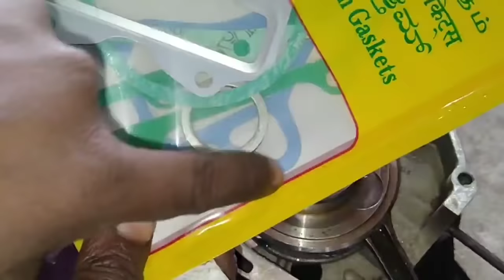Supar splandor Glamour Gear box setup | मेन चेंबर फिटिंग | gear box fitting kaise karen | Qasim auto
इस वीडियो में हमने गियर कंप्लीट सेट करने के विषय में बताया है गियर बॉक्स फिटिंग कैसे करें वीडियो देखें और शेयर करें चैनल सब्सक्राइब करें मैन चेंबर को फ्री कैसे किया जाता है किन-किन पार्ट्स पर ध्यान देना चाहिए

Yah sabhi playlist hai yahan se mere sare video dekh payenge

Hi guys assalamu alaikum namaskar
Guys mera name hai
Md Qasim ansari
Aur aap ke samne hai Qasim auto channel. 2 stroke 4 stroke bike service ki jankari

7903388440 imo se chat kare

Taparia tools set 1800+
Taparia tools set 4000+

Taparia BS80 Screw Driver Bit Set
Taparia 802 Screw Driver Set with Neon Bulb & BS31 Steel Bit Driver Set (Multicolour, 31-Pieces) Combo

XTREMEPOWER PH2 Bit Screwdriver Plus and Minus Bit Set 10 Pieces (Shape +/-)

Yahan se pure bike ka tools rench kharid sakte hain

Taparia DEP-12 Grade Steel Double Ended Spanners Kit (Silver)

Totally plairs प्लास
Taparia 1402 Round Nose Mini Plier
Taparia Samsan_13 165mm/6" Steel Insulated Combination Cutting Plier (Orange)
Taparia 1101-8 Econ Side Cutting Plier
Taparia Water Pump Plier तोता प्लास (1225)

लॉक प्लास 4 पीस सेट

Total screwdriver पेचकस
पिन पेचकस छोटा
7 इंच two in one
Taparia 125mm Two in One Stubby Screw Driver (Green and Silver) Combo

Alen key set
छोटा बड़ा हथौड़ा
AGRICO TATA Ball Point Hammer

Clutch मैग्नेट pular 3 सेट hero honda

क्लच पूलेर
MEC 4Pieces Set Clutch Nut Spanner Repairing Tool for Bajaj Pulsar, TVS Star City/XL, Hero Honda, Super Splendor Motorbikes Made on CNC Machine Hardened and Tempered Steel
6 t वाला

मैग्नेट पुलेर खोलने वाला
MEC 4Pieces Set - Magnet/Flywheel Pullers Tools for Hero Honda Splendor-CD100/Yamaha, TVS Star City/Excel, Hero Super Splendor, Bajaj Pulsar Motorbikes Hardened and Tempered Steel Made on CNC Machines
y puler

Pulsar  2Pcs Set Scissor Grary Puller T

Inditrust 4 INCH Bearing Puller

सोकर सरिया सोकर खोलने वाला

 T Spanner 4 pice (Combo) (8MM,10 MM,12MM,14 MM)

Universal Magnet Holder Multi-Vehicle Swival Tool

 5 Pin Clutch Holder Clutch Tool Spanner Bajaj Pulsar Motorbike Made on CNC Machine with Rubber Insulated Handle

Plag खोलने वाला goti pana टोटल बाइक का

Cross Wheel Spanner 17X19X21X2X3

Taparia  Digital Line Tester + Taparia BS31 Steel Bit Driver Set (Multicolor, 31-Pieces)